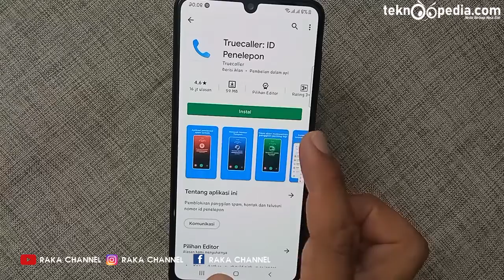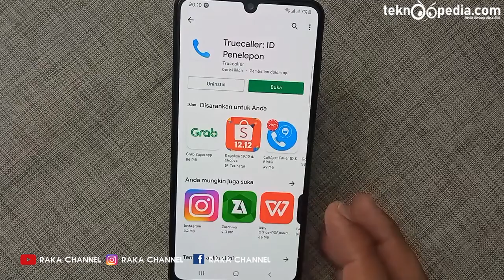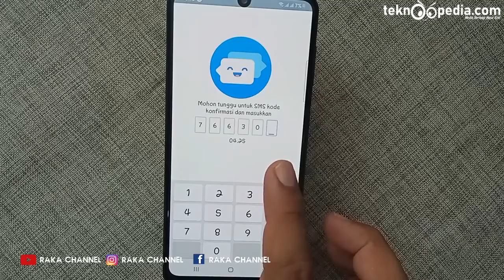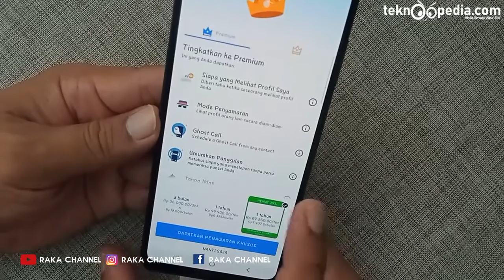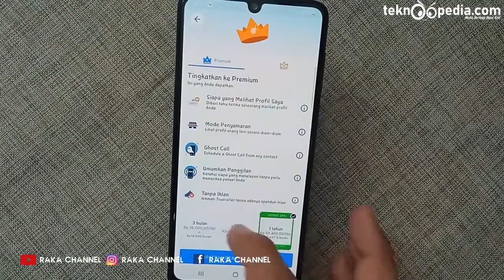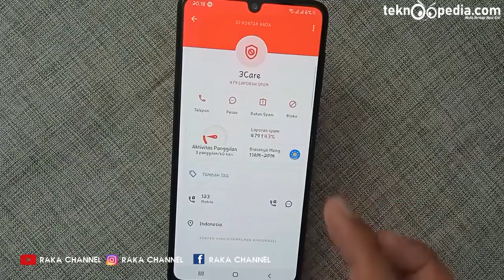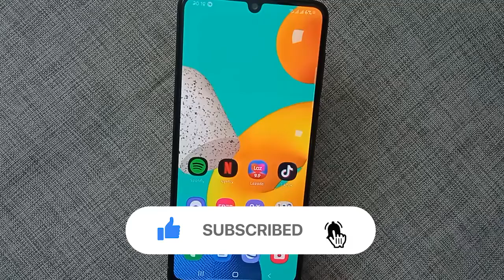Cara Menggunakan Aplikasi Truecaller 2022 HP Samsung Xiaomi Oppo Realme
Cara Menggunakan Aplikasi Truecaller 2022 HP Samsung Xiaomi Oppo Realme Terbaru